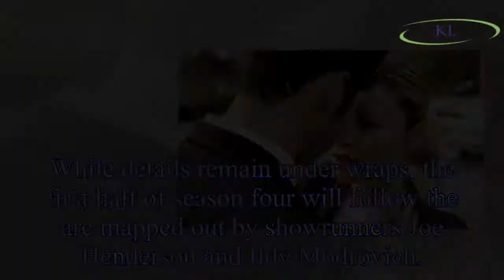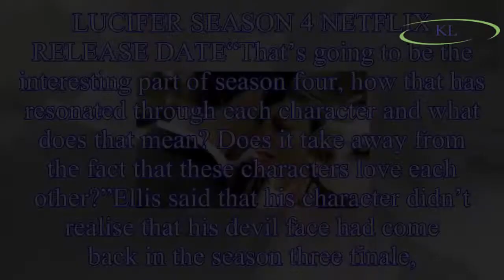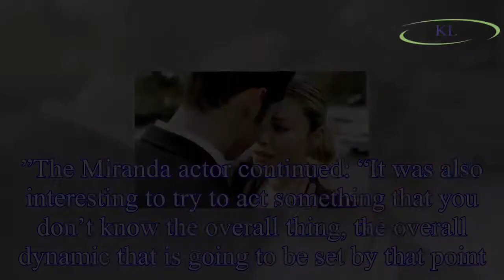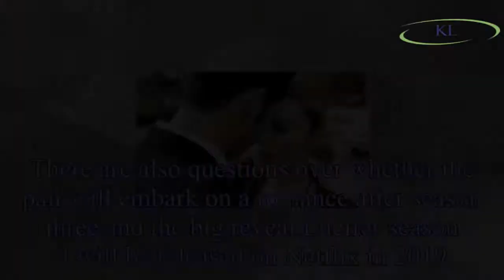Lucifer season 4, episode 1: What will happen in the series premiere?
Filming on season four of Lucifer is set to be starting on August 13 in California, meaning that the show will be relocating from Vancouver, Canada.
Season four of Lucifer will consist of 10 episodes